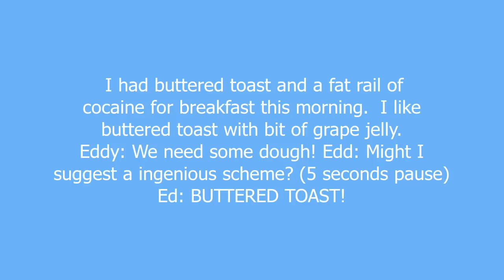buttered toast meaning and pronunciation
Toast. With butter on it.

Has nothing to do with periods or eating menstrual flow on toast.

Popular catch phrase of Ed from the cartoon "Ed, Edd & Eddy".

buttered toast definition by Urban Dictionary